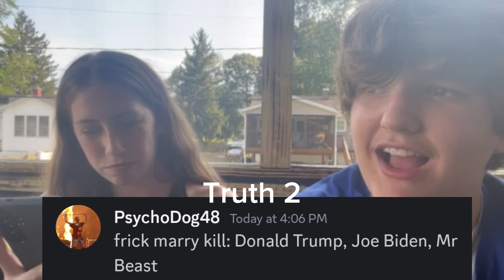Truth Or Dare